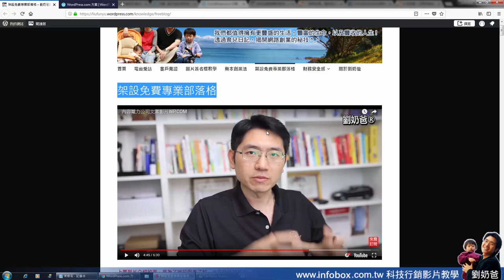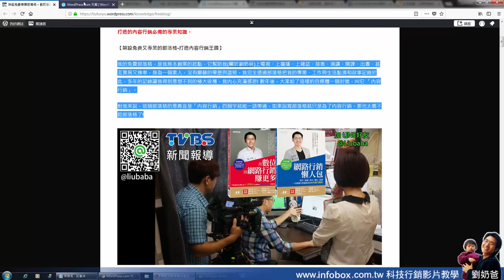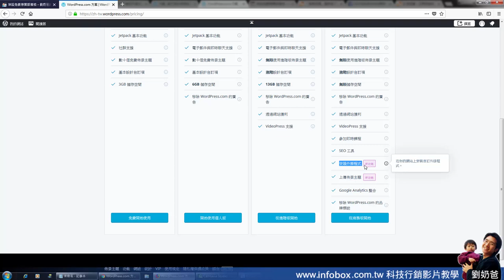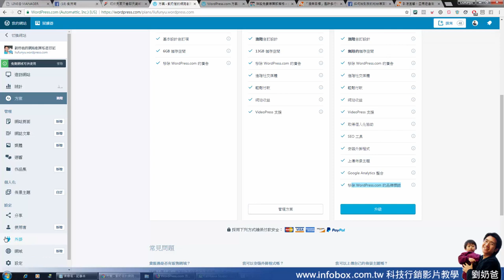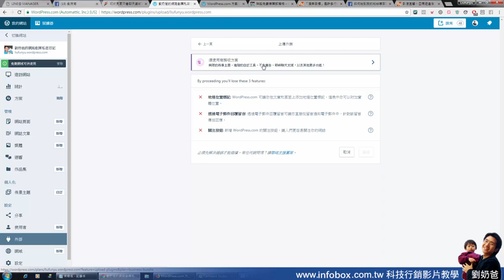Wordpress.com免費與付費版的功能差異